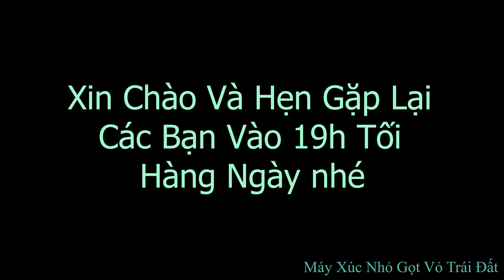Tập 2. Máy Xúc Komatsu Pc 50-2E San Mặt Bằng Ô Móng Nhà Để Đổ Sàn Bê Tông.Móng Cốc Đầu Cọc Bê Tông